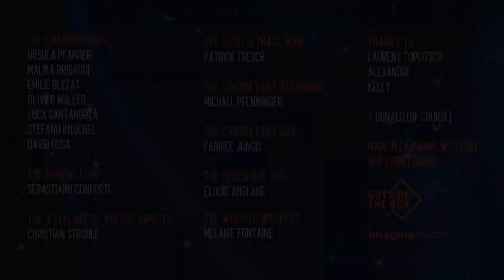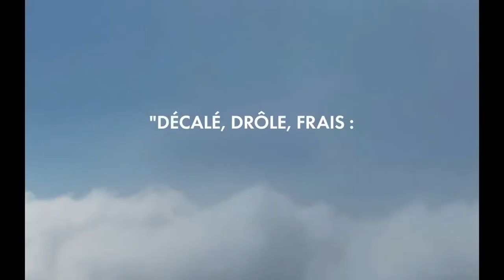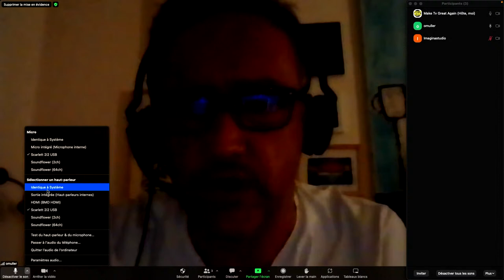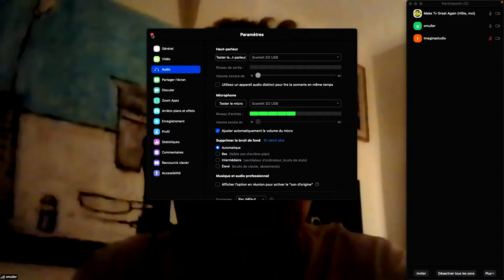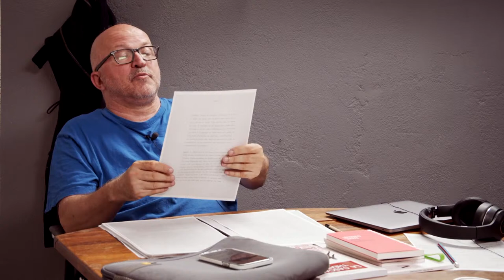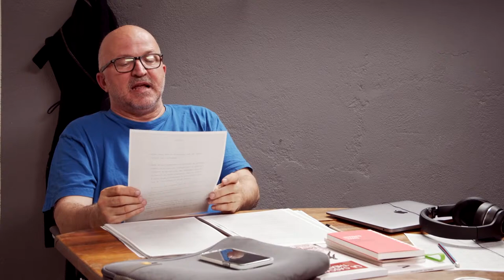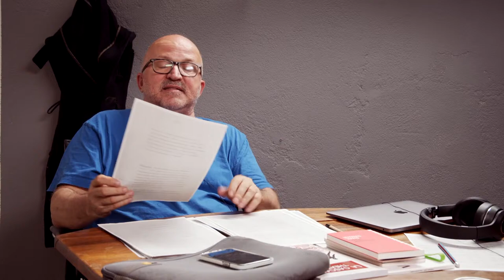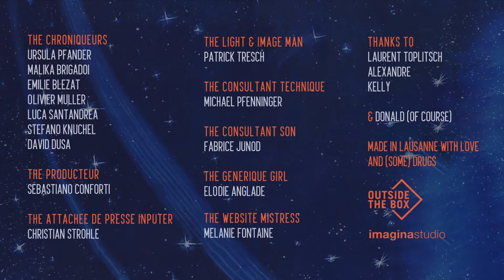Make TV Great Again - lecture tapuscrit d’Alexandre Manuel (partie II)